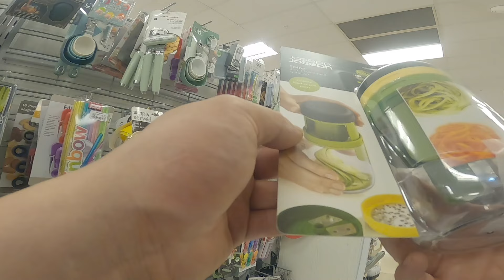MARSHALLS 7205 MARKET PLACE DRIVE AURORA